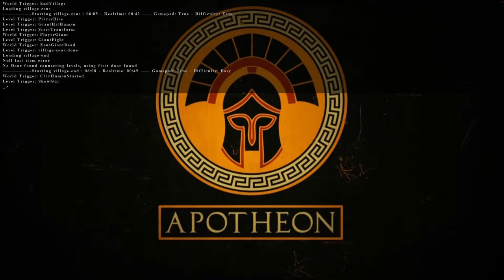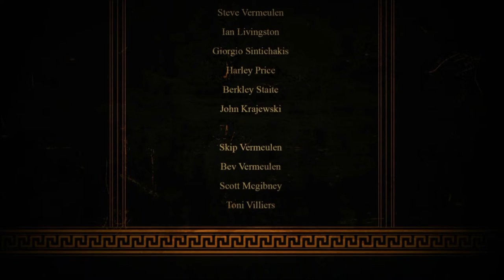Apotheon | Part 4 | No Commentary